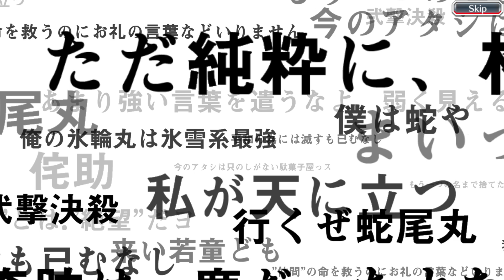Bleach Brave Souls - Thousand-Year Blood War - Scheinen - Crown Summons - PC HD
Bleach Brave Souls, PC.